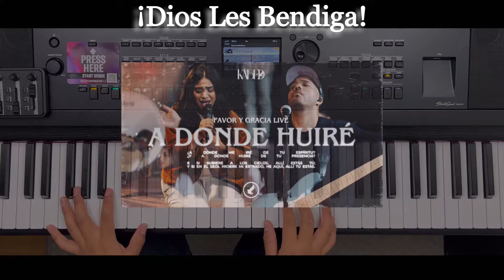A Donde Huiré | @Kabed | Tutorial/Cover PIANO🎹 Letra & Notas⬇️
Dios les bendiga hermano(a)s!
Espero les haiga sido de mucha bendición!
Y Toda La Gloria Sea Por Siempre A Nuestro Dios!
🔔(Active la Campanita de Notificaciones)🔔